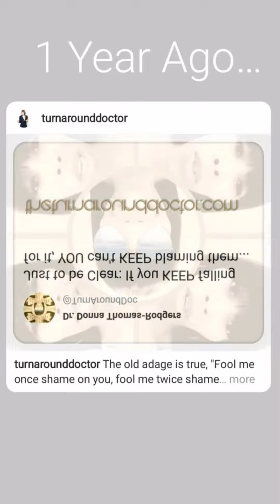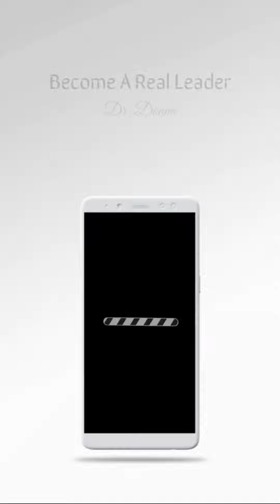Sep 8, 2020 ~ Journée ~ Dr. Donna Thomas-Rodgers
This Journée Features a Turn Around Giphy, a So You'd Rather and The Eggsins.

(This Video was created using, Snapchat Lenses, TikTok Effects, PicsArt, Unsplash, Instagram Memories, Instagram Stories, The Eggsins, Turn Around Giphy's, Unfold, Snapchat Memories, KineMaster, BandLab, Garage Band, Instagram Poll Questions, Turn Around Giphy Stickers, Giphy Stickers, YouCut, and Quik).

Created by: Dr. Donna Thomas–Rodgers

Flumsitions: Power Starters Production

Production: Power Starters Production

Editing: Power Starters Production

Graphics: Dr. Donna Thomas-Rodgers

Music Produced By: Detroit Red

Genre: Red Symphony